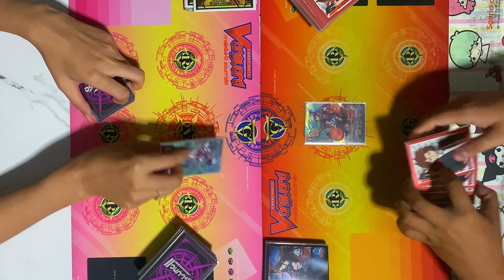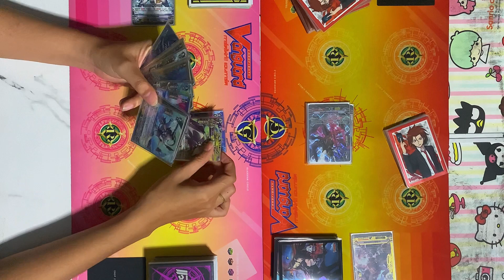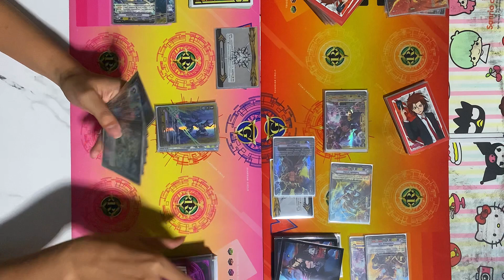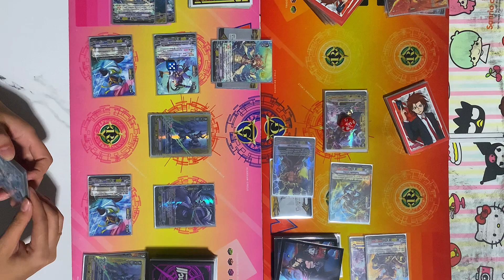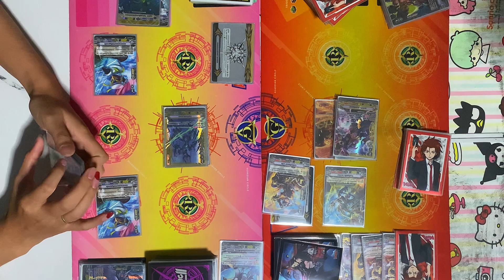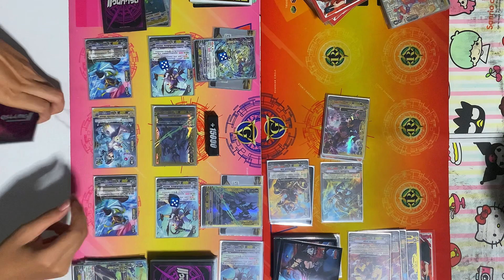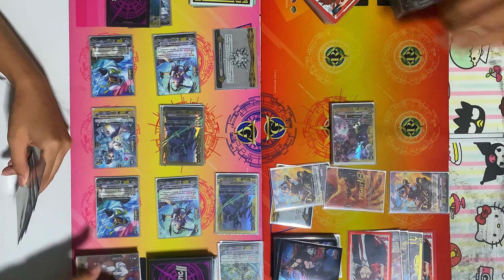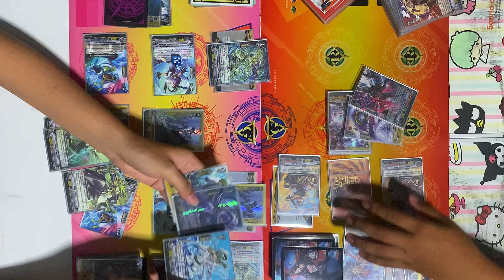FIGHT130 อควาฟอร์ซ (เรวอน) VS นารุคามิ (แวนควิชเชอร์)🔥✨